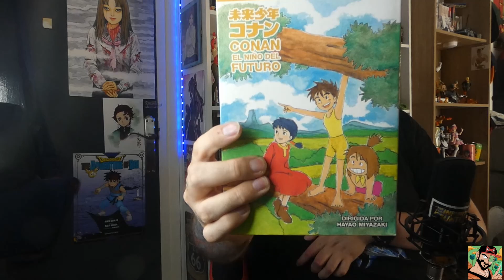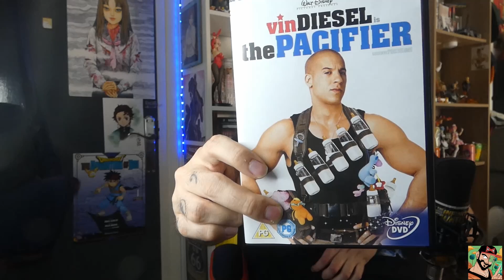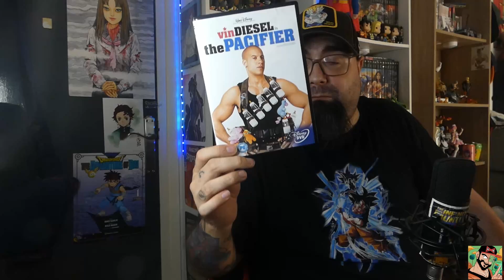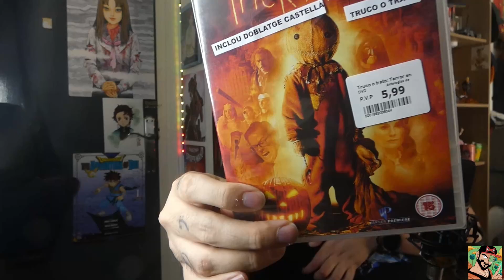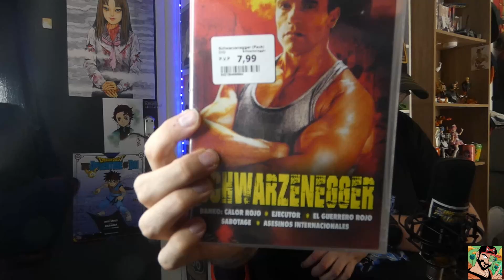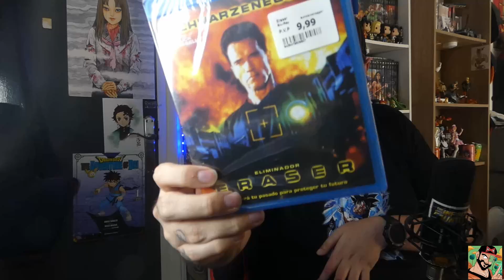COMPRAS DE PELÍCULAS Y SERIES ANIME| MUCHO SCHWARZENEGGER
Buenas!!
Hoy en el canal toca video de las últimas películas que se han añadido a mi colección.